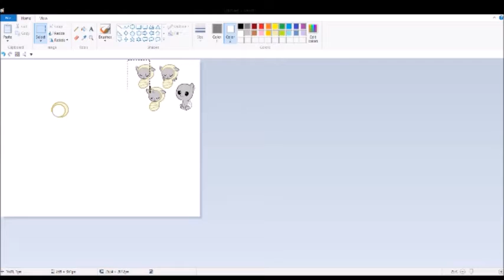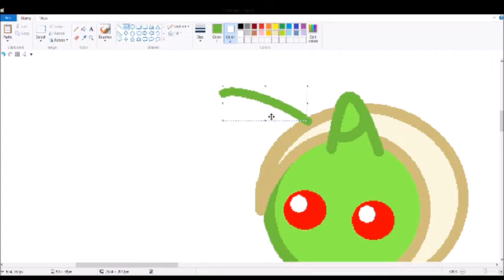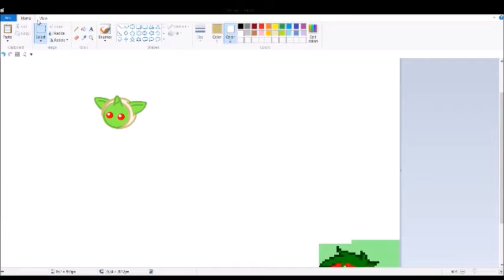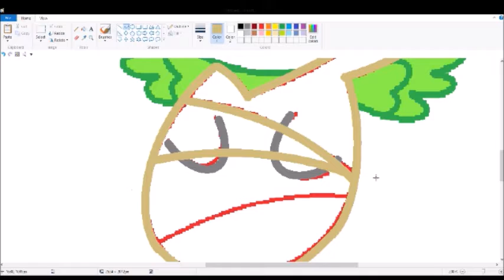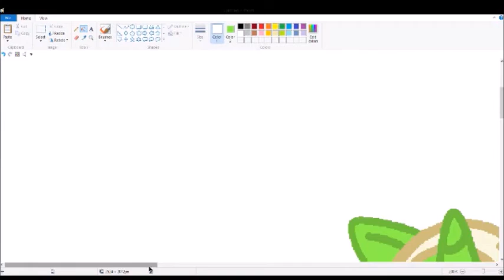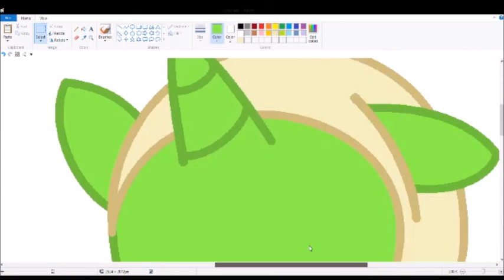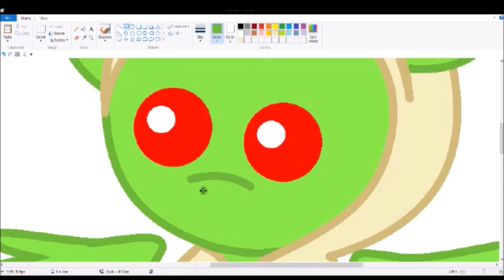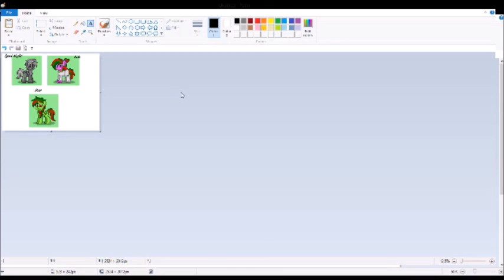Princess Paw Draw does a drawing request for nightclaws part 1